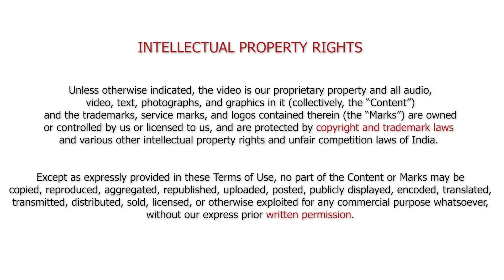B.Com - Financial Analyst Journey :: CTLP Student